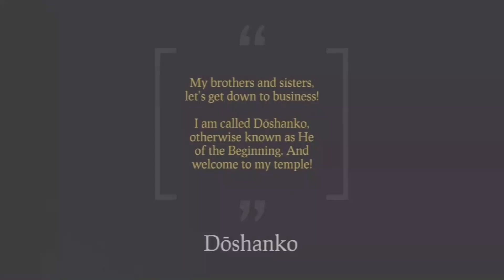HeOfTheBeginningPresents ... My Call of Duty: Ghosts Bomb Defend Montage - "FACE THE MOUNTAIN IV"!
This is my first and only Call of Duty: Ghosts Bomb Defend Montage and I have hit a lot of my spots over the years. I know this game is not too populated and also much tougher to edit clips together, but I figured I send this game a final conglomerate of bomb defends.

I honestly didn't think I'd hit as much of my spots as I actually did, especially when most of my hits were solo bomb defends, but I wanted to stand out and be a lone wolf on this game and do something people have never seen. Give them a taste of nostalgia.

Ever since I put the clan tag, FTM which means "FACE THE MOUNTAIN" it gave me the ability to hit solo bomb defends quite frequently. And it has inspired others as well! It's not a clan as I typically stay away from groups but I am willing to assist any bankshotting groups out there who are in need.

Song - Michael Jackson: "Dangerous"